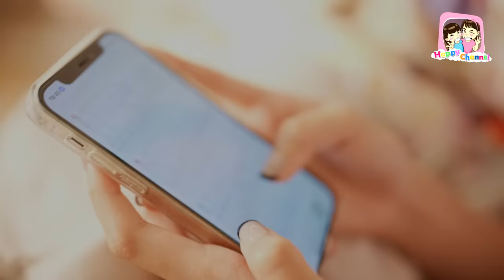กระสือ ตอน.แม่เดือนถอดหัว!!! EP4 พี่ฟิล์ม น้องฟิวส์ Happy Channel